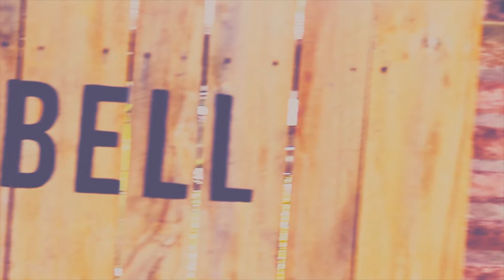Clínica 2020 "Jóvenes Promesas" - Federación Ecuestre Argentina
La última semana de febrero, la Federación Ecuestre Argentina organizó una clínica de entrenamiento para jóvenes promesas en el Club Hípico y de Golf  City Bell. La misma tuvo una duración de tres días y convocó a 35 binomios que podrían competir en el Americano 2020 que esta temporada se llevará a cabo en Ecuador.

La primera jornada comenzó con una charla técnica en la voz de Vitor Alves Teixeira (Entrenador Nacional); acompañado por Dr. Francisco Galli (Jefe de Equipo Nacional), Alexis Trosch (Entrenador de Jóvenes Promesas) y Cesar Lopardo Grana (Entrenador Internacional de Adiestramiento) quien fuera el encargado del precalentamiento de todos los grupos participantes.

A continuación y durante toda la jornada siguiente, los participantes; divididos en grupos tomaron una clase de entrenamiento en pista para finalizar el tercer día con una prueba de obstáculos variados.

Esta iniciativa intenta continuar un trabajo que se inició hace muchos años en Rosario. Por el cual se obtuvieron varias medallas en los Sudamericanos pasados. El objetivo es preparar a las jóvenes promesas en todos los aspectos de la equitación;  para el FEI Américas de Ecuador y para el futuro; también descubrir los chicos que tienen potencial para ser jinetes de alto rendimiento.